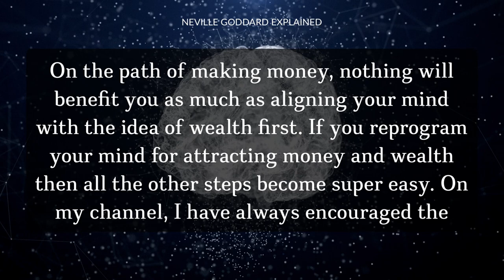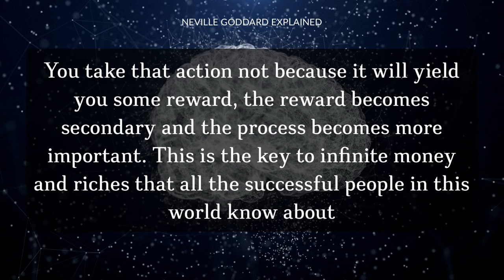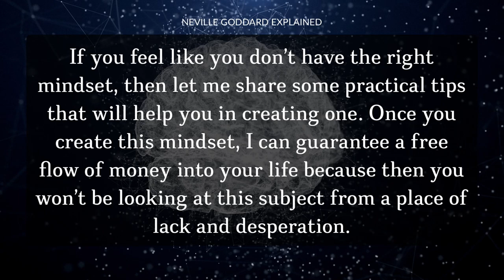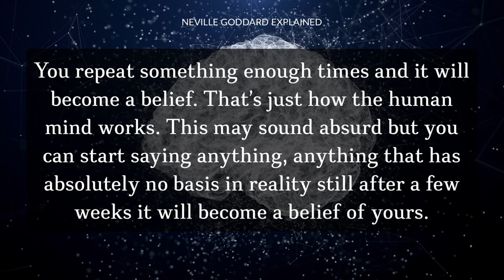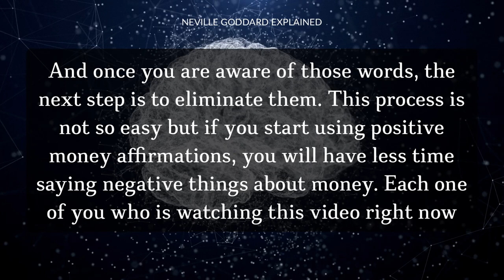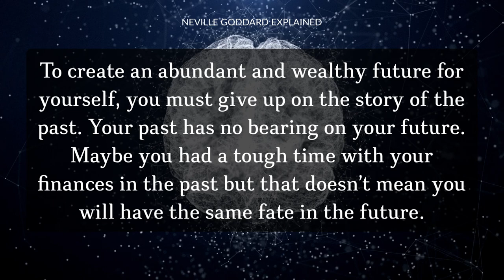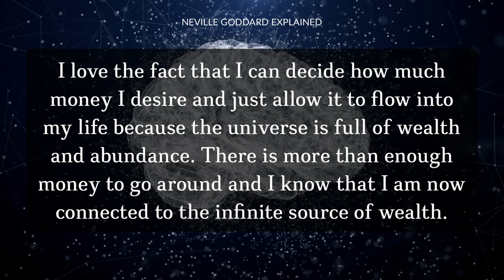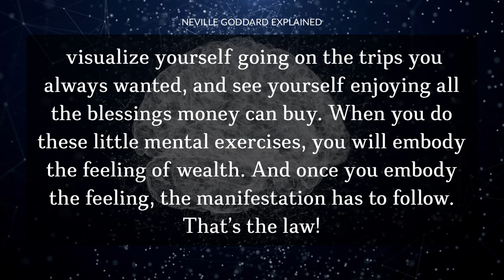Train Your Mind To Make More Money Now | Law Of Assumption